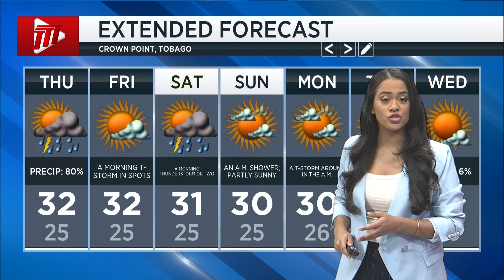Weather Forecast - Wednesday 12th October 2022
Take a look at tomorrow's weather forecast with Yia-Loren Gomez.